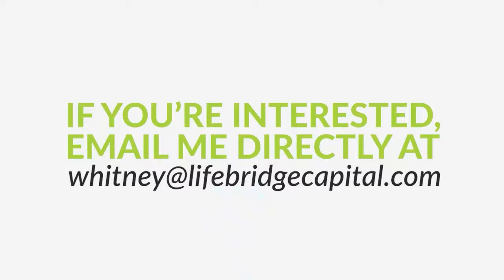Customizing Private Equity Funds | Philippe Schulligen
Private equity real estate funds are considered excellent entry points into commercial real estate investing.  Similar to syndication, investors will pool together capital, but instead of acquiring one single property, capital will be used to invest across multiple assets in a fund. But, did you know that with advances in technology, fund managers are now able to customize private equity funds and offer various options for investors to choose from based on their needs, skills, experience, and capital.

In our concluding episode with Philippe Schulligen, we talk about customizing private equity real estate funds. We’ll go in-depth on what a fund is, how they customized a fund and its advantages for operators or fund managers and passive investors alike. Catch it now and find out if a customized private equity fund better suits your investment goals.

⭐About Philippe Schulligen⭐
Philippe is co-founder of Boost Capital Group, a firm dedicated to helping busy professionals and parents who want to preserve and boost their capital through passive real estate investments.

Prior to that, Philippe founded Five Five Five Ventures where he gained first-hand experience in commercial multifamily real estate acquisitions, syndications, assets management, and dispositions. He has acquired 2,400+ units, a $140M+ portfolio and contributed to raising $29M from investors.

Philippe also shares his experience with new entrepreneurs as a mentor, and with investors and sponsors/operators as an advisor for analyzing deals.

Before being full-time in real estate, Philippe worked a corporate job in the business and military aircraft industry in project and team management positions for over 20 years. He holds a master’s degree in science – mechanical engineering.